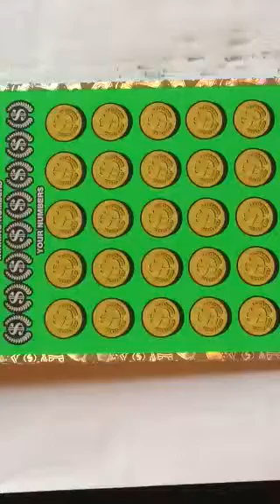Big win on Georgia Lottery scratch off ticket $10 Million Cash Spectacular